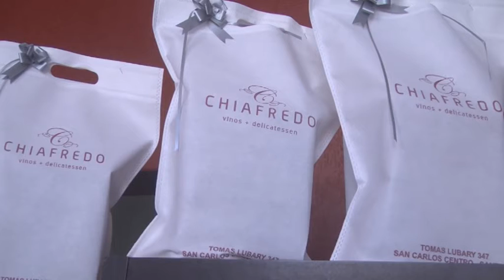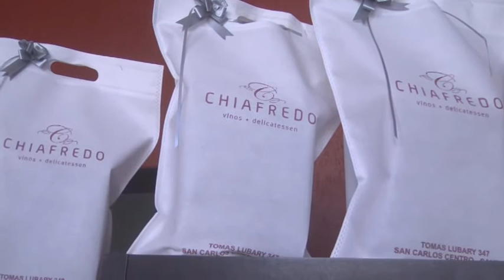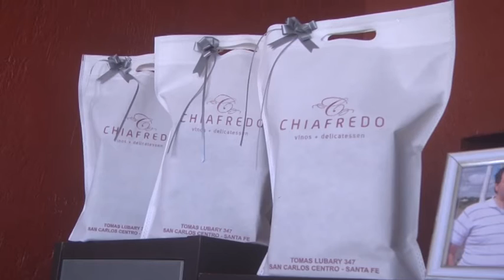ARIEL FORASTIERI - OSTTA SEPELIOS - SORTEAN 16 PREMIOS POR EL DÍA DEL PADRE